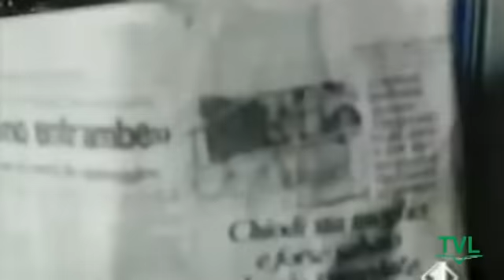Totalmente Dipendente #5 Tutti al Palazzo (Vs Bologna)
Tutte le emozioni della partita contro Bologna al PalaCarrara !!
Totalmente Dipendente la trasmissione realizzata dai tifosi del Pistoia Basket